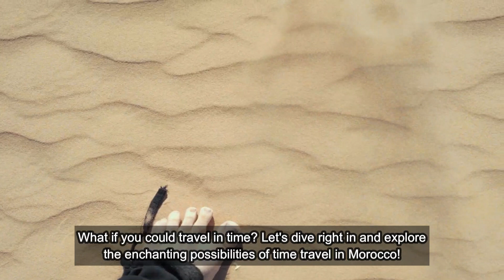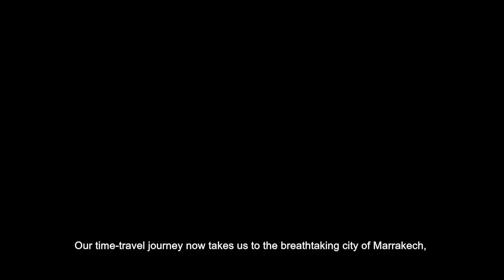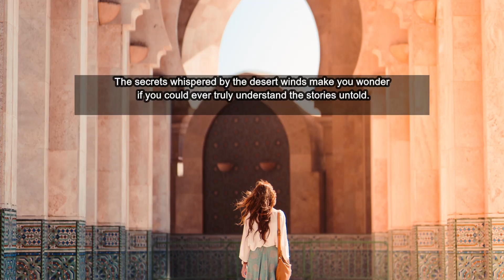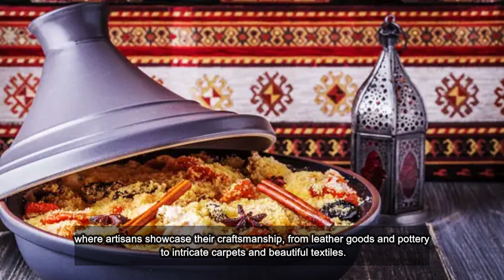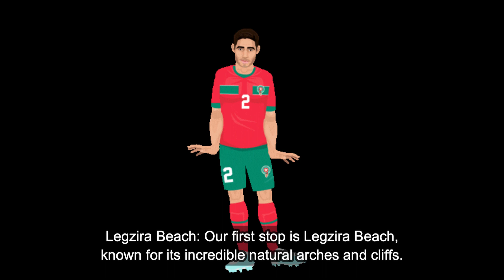Virtual Tour of Morocco :Experience the Magic of Morocco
Hey there, fellow adventurers! Today, we're going on a virtual trip to one of the most mesmerizing countries in North Africa - Morocco. I'm your guide for today, and I'm excited to take you on a journey to the best places to visit in this magical land. So, grab your passports, and let's dive in!

Morocco's natural beauty is simply breathtaking. From the picturesque Atlas Mountains and the stunning Ouzoud Falls to the serene coastal towns and the blue streets of Chefchaouen, the country boasts a diverse range of landscapes that will leave you awe-inspired. Whether you enjoy